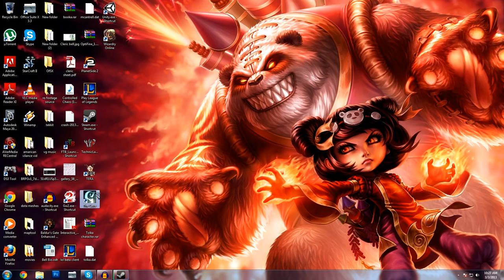The Cave - 4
the twins are messed up. seriously.